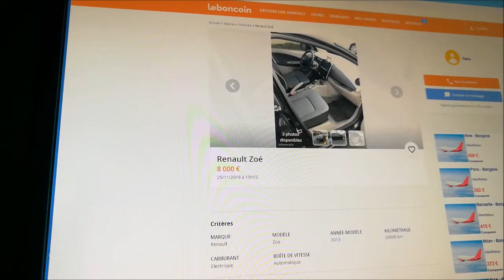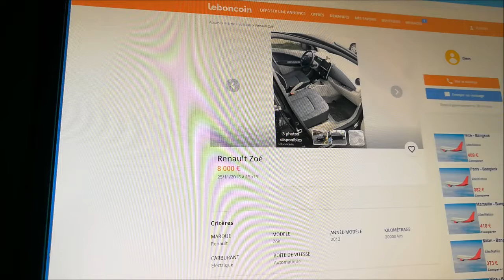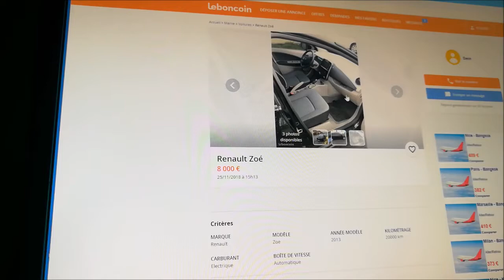33/ Les reflets de la planche de bord sur le pare-brise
Renault propose de corriger le problème, sans le crier sur les toits.